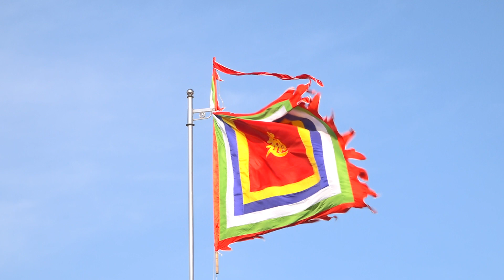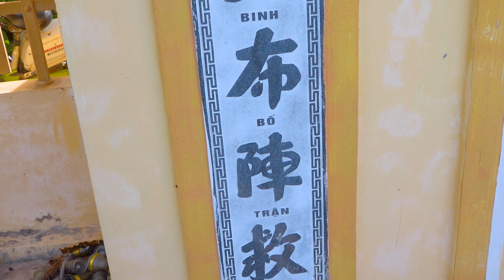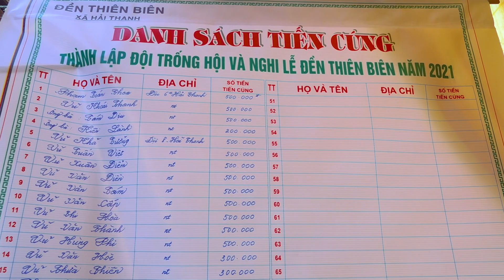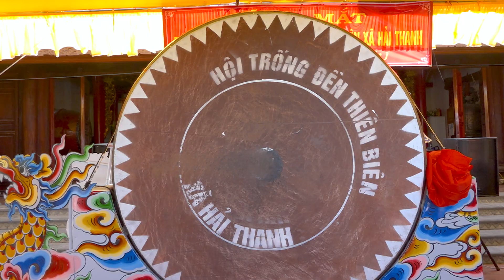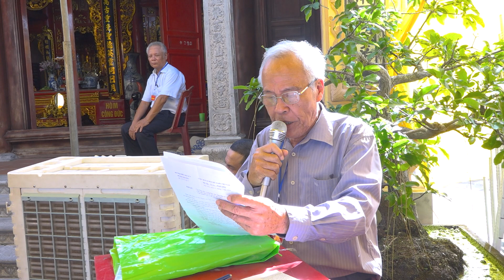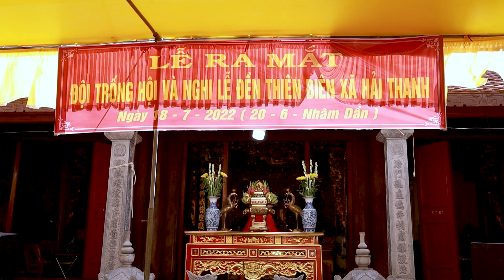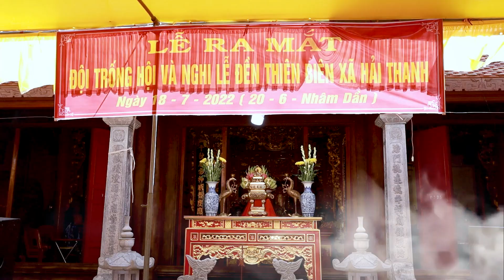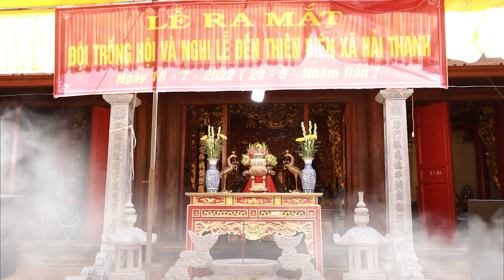LỄ HÚY KỊ THÀNH HOÀNG LÀNG VÀ RA MẮT HỘI TRỐNG XÃ HẢI THANH - HẢI HẬU